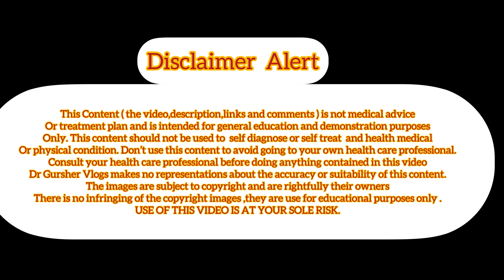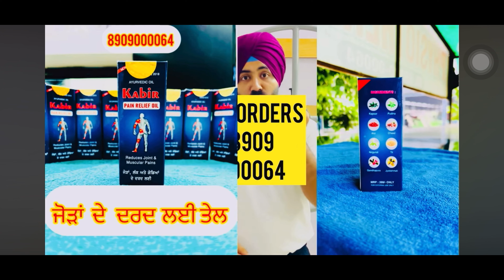ਰੀਹ ਦਾ ਦਰਦ ਹੋ ਜਾਵੇਗਾ ਠੀਕ ! ਕਰੋ ਆਸਾਨ ਕਸਰਤਾਂ ਰੋਜ਼ਾਨਾ ਅਤੇ ਰੱਖੋ ਆਹ ਗੱਲਾਂ ਦਾ ਧਿਆਨ Sciatica Pain Exercises